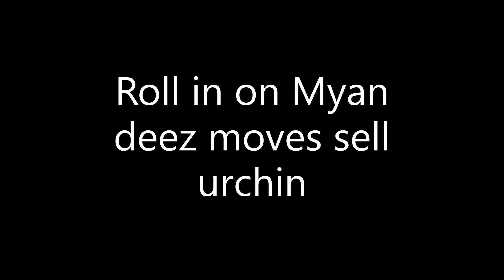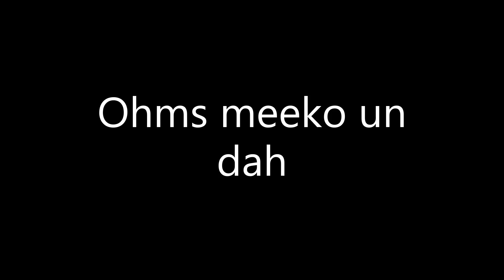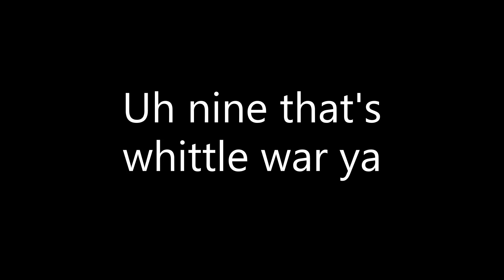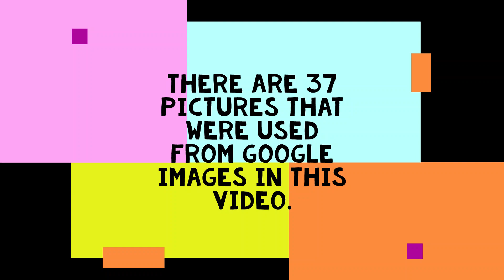German Bop It Freestyle Test Mode Misheard Words with Visuals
It took me THREE HOURS to make a FOUR-MINUTE video. Please watch as I think this is funny, but also I work long and hard to make videos! Please show me some support!